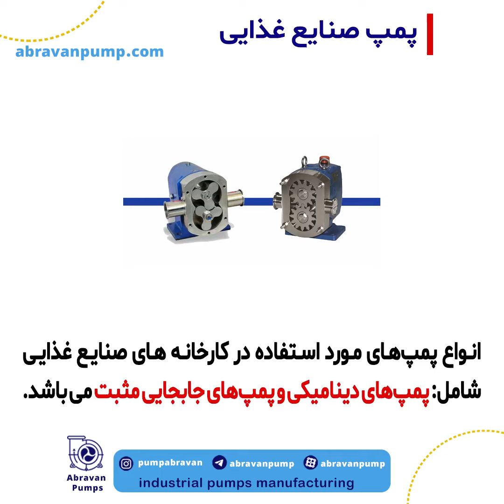آشنایی با پمپ‌های صنایع غذایی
⚙️ آشنایی با انواع پمپ کارخانه‌های مواد غذایی

🔹این پمپ‌ها دارای انواع متفاوتی هستند و کارخانه‌‌های صنایع غذایی نیز بسته به محل کارکرد و برای جابجایی نوع مایعات مورد مصرف از آن استفاده می کنند.

🔹 استفاده از سیستم‌‌های مخصوص برای کنترل پمپ کارخانه‌‌های صنایع غذایی این اجازه را به ما می‌‌دهد تا مدت زمان کار و میزان جریان مایعات را بتوانیم به راحتی کنترل کنیم.

🔸انواع پمپ‌های مورد استفاده در کارخانه‌ های صنایع غذایی شامل: پمپ‌‌های دینامیکی و پمپ‌‌های جابجایی مثبت می باشد.
از جنبه ای دیگر این پمپ ها را میتوان به این شکل دسته بندی کرد:
1️⃣ پمپ‌‌های گریز از مرکز
2️⃣ پمپ‌‌های دیافراگمی
3️⃣ مونو پمپ‌‌ها
4️⃣ لوب پمپ‌‌ها
5️⃣ پمپ‌‌های دنده‌ای

🔹بسته به شرایط و انتظارات ما از پمپ، نوع آن نیز تغییر خواهد کرد. اما پمپ‌‌هایی که در صنایع غذایی کاربرد دارد، بیش‌تر از انواع پمپ‌‌های جابجایی مثبت یا پمپ‌‌های گریز از مرکز هستند.

👈 محصولات آبروان:
✔️ دارای
✔️ دارای استاندارد CE اروپا از شرکت SZUTEST
✔️ استاتدارد DIN 24255
✔️ و استاندارد ISO 9001 TUV

🌷برای دریافت کاتالوگ محصولات آبروان به واتس‌اپ شرکت پیام بدهید

✅ محصولات آبروان:
🔶 با بیش از بیست سال سابقه (از سال ۱۳۷۷)
🔶 ۱۸ماه گارانتی
🔶 ۱۰ سال خدمات پس از فروش
🔶 ساخت ایران 🇮🇷

📍آدرس دفتر مرکزی: تهران،خیابان آزادی، بعد از خوش، پلاک 223، طبقه اول
📍آدرس کارخانه: بابل، شهرک صنعتی بندپی (رجه)